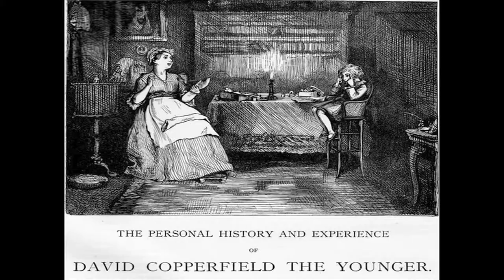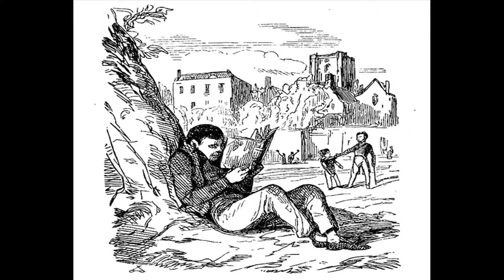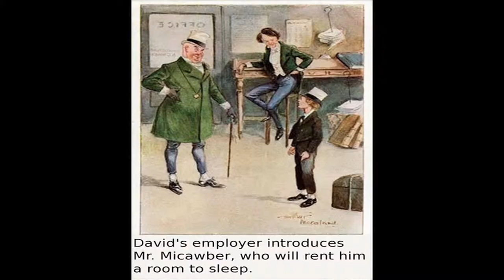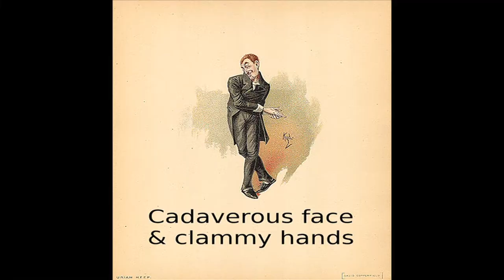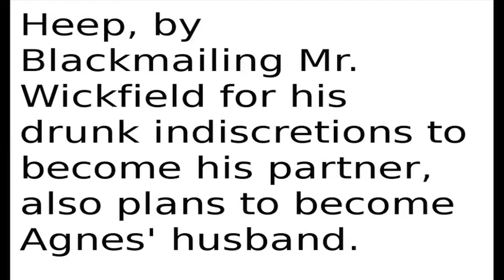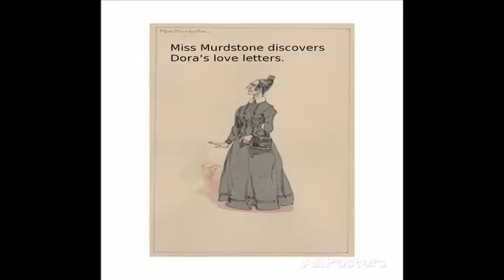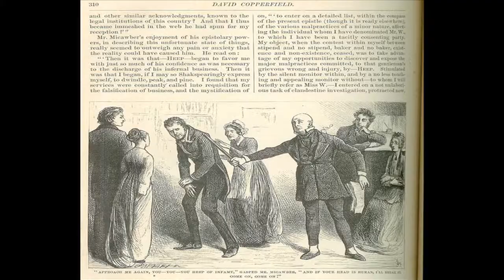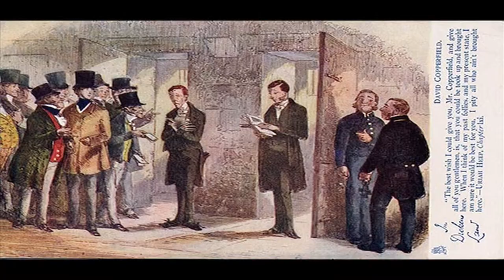David Copperfield, Charles Dickens, Illustrations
David Copperfield by Charles Dickens. The story told via its illustrations.